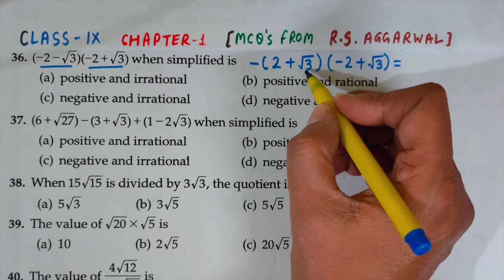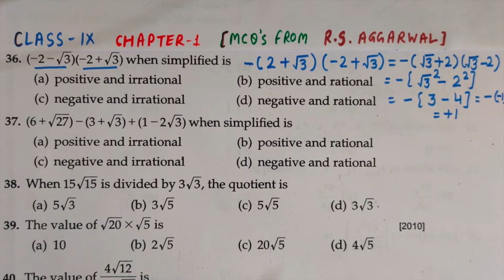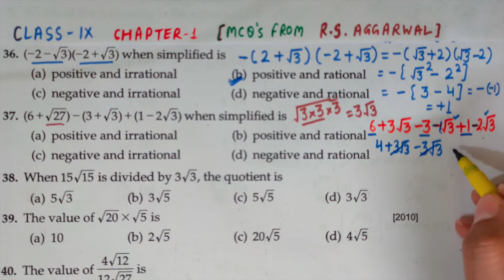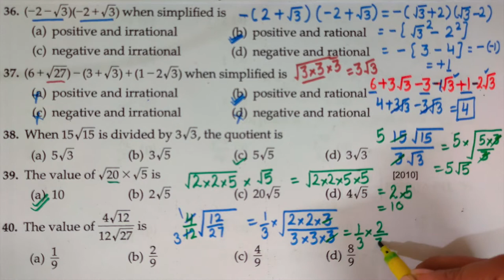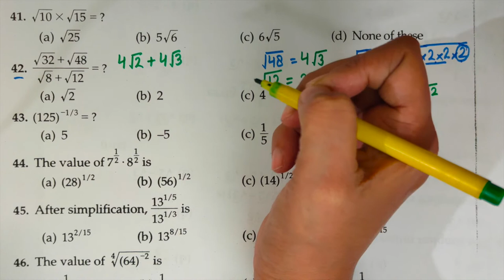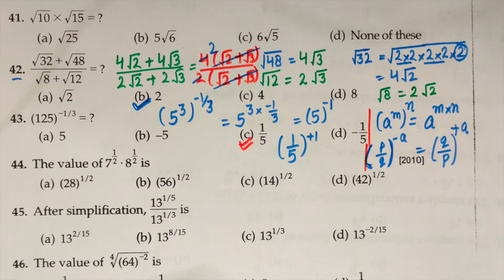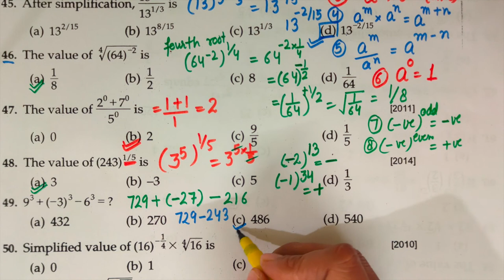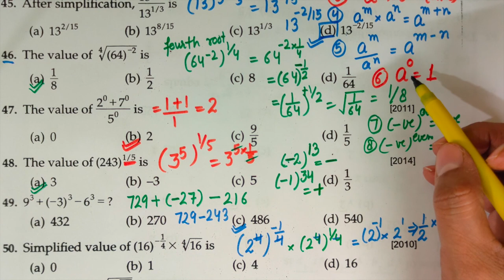Class 9 | Chapter 1 | Number System | MCQ Questions 36 to 50 | RS Aggarwal | Ep 3 | Maths Its Easy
In this video, you will find the explanation of multiple-choice questions from Chapter 1 "Number System" of Class 9th. You will be able to understand the concept of rational and irrational numbers. These questions are taken from the very famous book "RS Aggarwal".

Mathematics is not about numbers, equations, computations, or algorithms; it is about understanding. If you get confused, scared or frustrated when it comes to solving math problems, then this is the channel for you! I have the solutions to your (math) problems! Start learning with us to realise - Maths? It's easy!